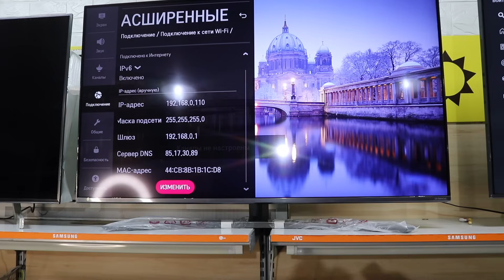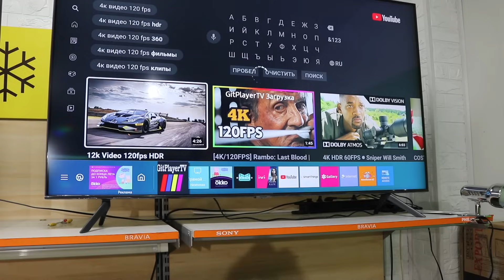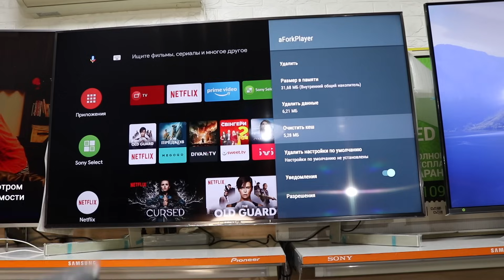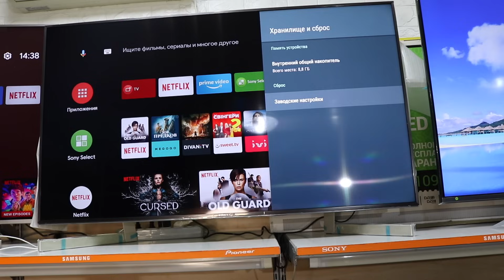Как очистить память в SmartTV? Что делать если завис SmartTV? Не работает приложение в SmartTV?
1) 0- 2 мин 54 сек Как очистить память в Samsung  и LG
2) 2 мин 54 сек Как очистить память в андроид ТВ